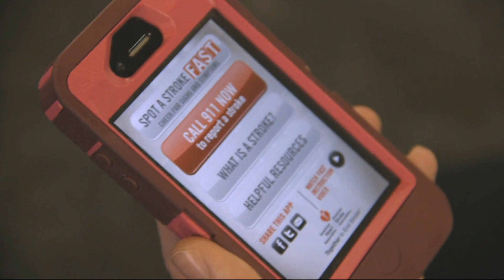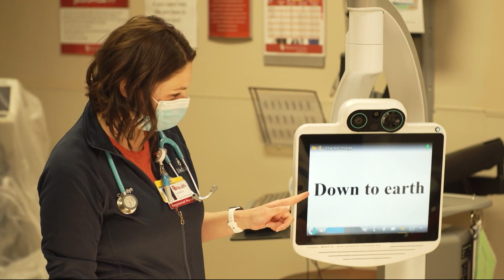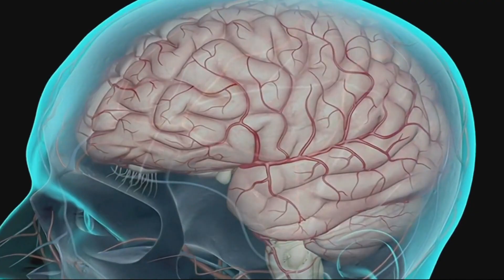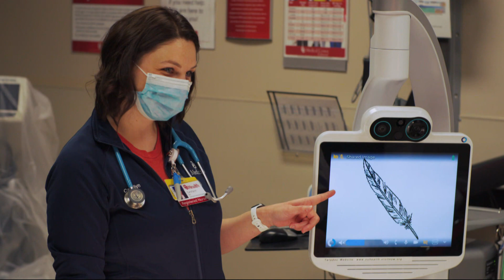OU Health helps to improve healthcare for people living in rural Oklahoma